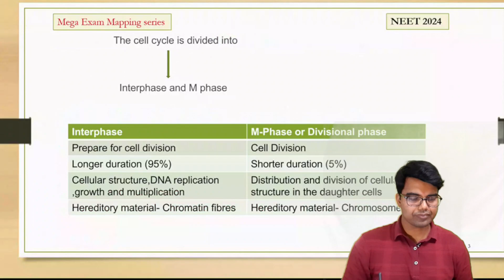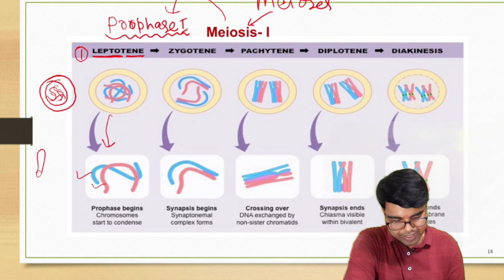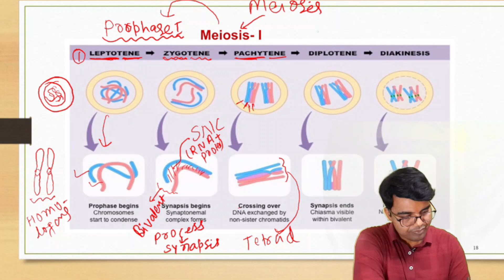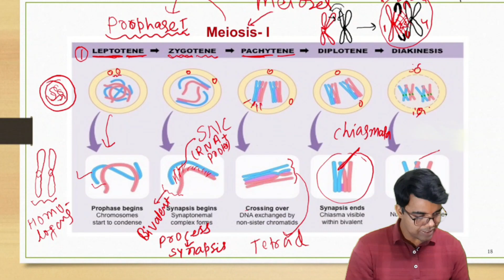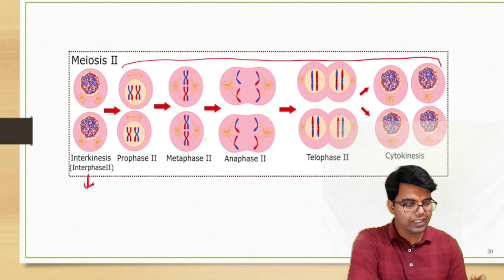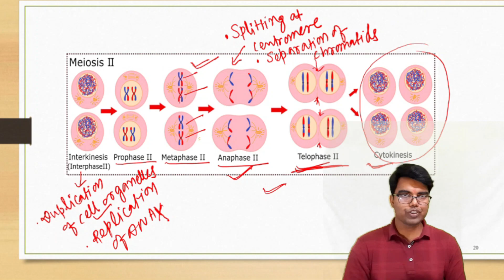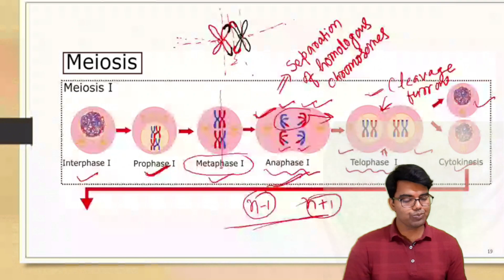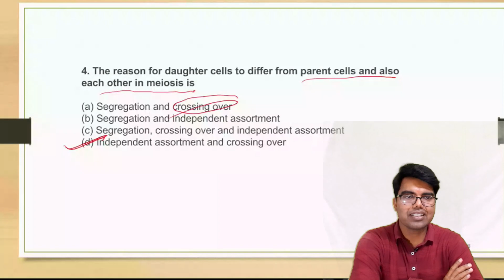Meiosis || Exam Mapping Series for NEET-2024 |Lect.-2|| Cell cycle and Cell Division II DR.R K JHA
Meiosis || One short II Exam Mapping Series for NEET-2024 || Lect.-2|| Cell cycle and Cell Division II DR.R K JHA II By Dr. R K JHA SIR ||NEET|| 12th || BIOLOGY || Botany

Hi,
I am  Dr. R K JHA and have many years experience to teach students in various national level Medical coaching institutes . Welcome to our You Tube channel R K JHA Tutorials.

In this video Principle of inheritance and variation is explained in detail. I hope you will enjoy .